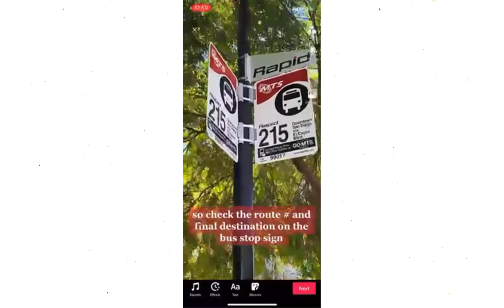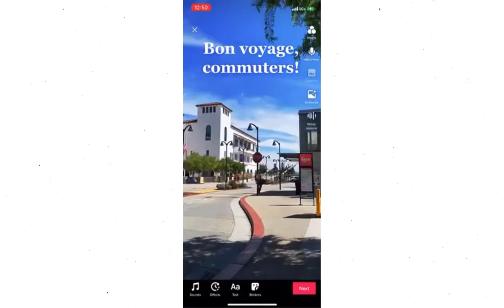SDSU Transit Center Promotional Video - Transit 2022